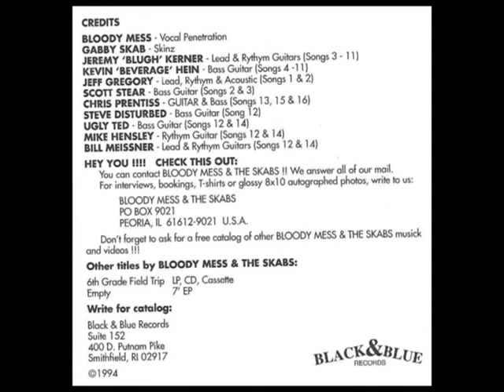Bloody Mess & the Scabs - Hungover & Stoned - 15 - Born to Win Live to Lose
1994 - Black & Blue Records